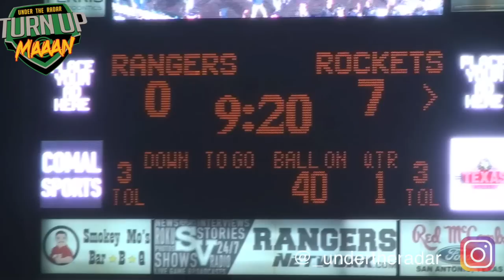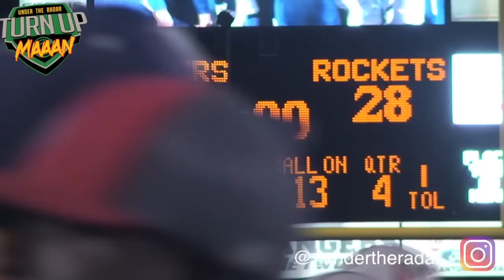Texas #3 6A team | Judson vs Smithson Valley | Texas Football | Action Packed UTR Highlights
Texas #3 6A team Undefeated  Judson vs Smithson Valley | Texas Football | Action Packed UTR Highlights